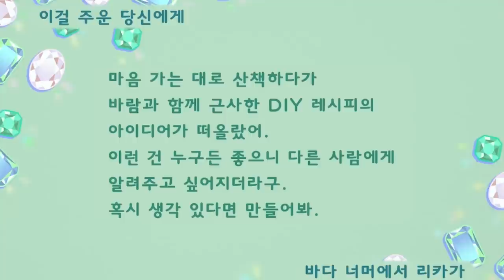귀여운 나만의 엉덩이숲 라이프 - '월척' (모여봐요 동물의숲 #10)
게임 이름: 모여봐요 동물의숲
가격: 64800원